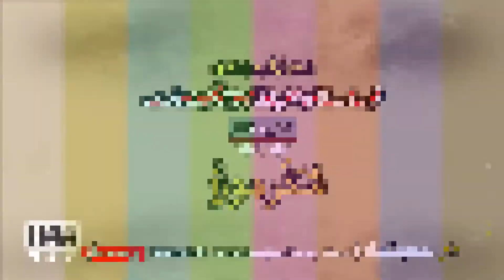Syed Nadeem Raza Sarwar | قوال نصرت فتح علی خان نے میرے کلام کی نکل پٹری ہے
to get notifications of our latest uploads.
قوال نصرت فتح علی خان نے میرے کلام کی نکل پٹری ہے
محمد و آلِ محمد کا صدقہ ہے کہ ہمارے میمبر اصل کو پیش کرتے ہیں
||  New Live Manqabat | Halla  Hyderabad Pakistan 🇵🇰
||  Urdu |  Duration |  00:15:14  ||
||  Topic | قوال نصرت فتح علی خان نے میرے کلام کی نکل پٹری ہے
||  Adressed By |Syed Nadeem Raza Sarwar
||  Video Courtesy |  VCR VHS By : Prof Hakeem Wazir Ali
||  Presentation By | Hussainic Awaz International Pakistan 🇵🇰  ||
||  Thanks To | Honourable Syed Nadeem Raza Sarwar ||